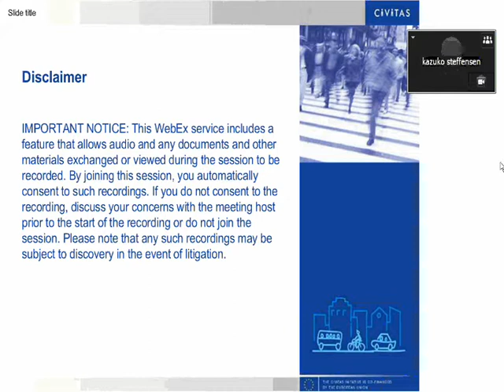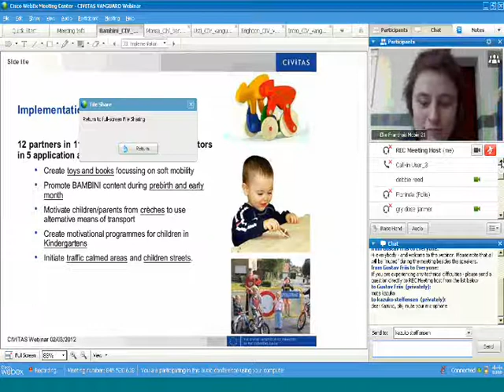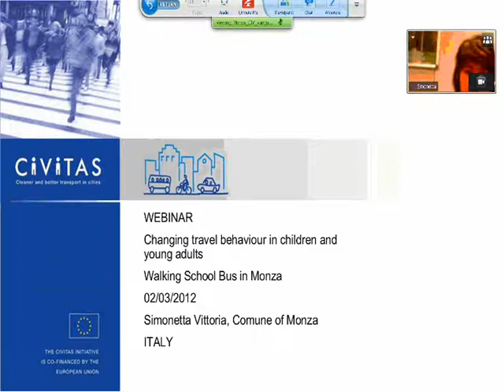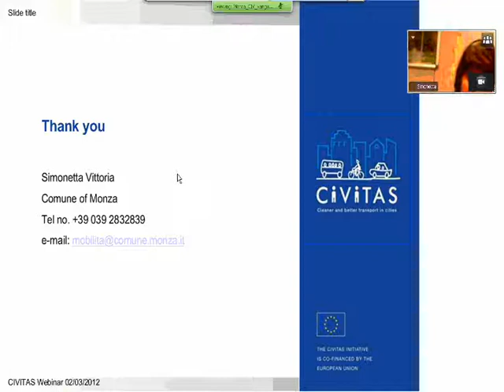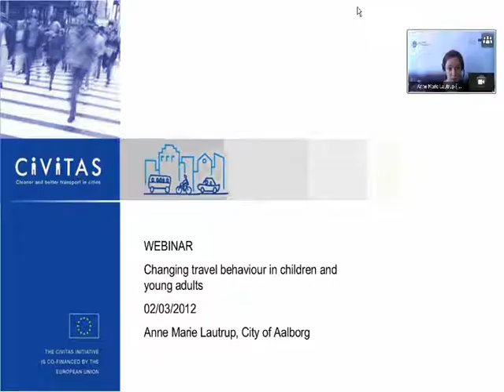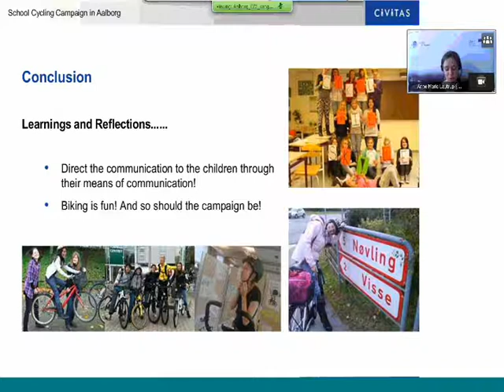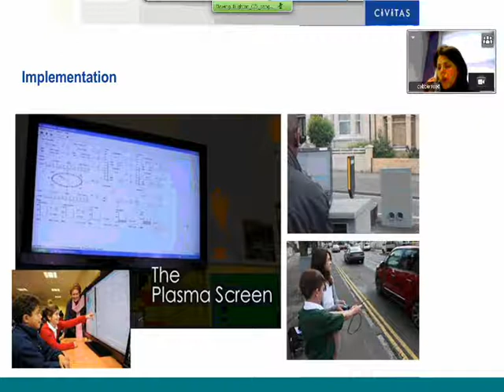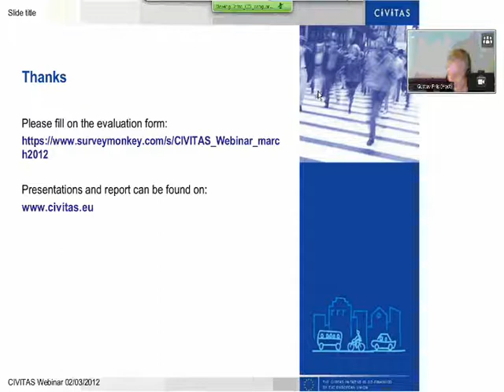Webinar: Changing travel behaviour of children and young adults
CIVITAS VANGUARD, CIVITAS ARCHIMEDES and the CIVITAS thematic group 'Less car intensive lifestyles' held a first webinar on how to encourage a sustainable shift in mobility behaviour away from the personal car and towards clean and energy efficient transport by addressing children and young adults on 2 March 2012.

When walking and cycling, children become more aware of their surroundings and develop road safety skills as well as improve their ability to anticipate other road users. Furthermore, walking and cycling contribute to the recommended amount of daily exercise that children and young adults need.

The dependency on the private car needs to be reduced if cities are to achieve cleaner and better transport. Through five presentations and a 15-minute discussion, this webinar looked at promoting car-reduced and car-independent lifestyles, which seek to make more sustainable use of the car through car-pooling, car-sharing and the use of non-motorised modes such as cycling and walking.